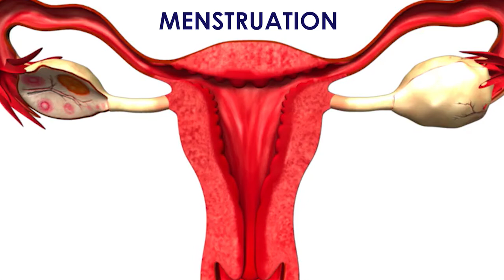Let’s Actually Talk About Birth Control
Because we all have a lot of questions.

MUSIC
stbb258 Let It Go (refreshed) by Beatfux

FEATURING:

Dr. Yvonne Bohn
2001 Santa Monica Blvd.
Suite 970-W
Author of The Mommy Docs’ Ultimate Guide to Pregnancy and Birth available for purchase

Dr. Regina Edmond

MEDIA:

Condoms Hanging on a Clothesline
Keith Brofsky / Thinkstock.com

Comstock / Thinkstock.com

Dancing girl silhouette
Mikesilent / Thinkstock.com

Green marijuana leaf
Yuliyan Velchev / Thinkstock.com

Paper arrows
Vjom / Thinkstock.com

Sperm Concept
RaStudio / Thinkstock.com